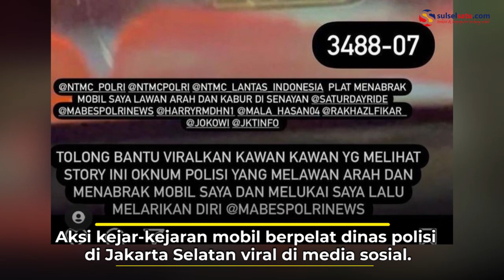Mobil Pelat Dinas Polri Dikejar Usai Tabrak Pengendara di Jakarta Selatan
Dalam video terlihat pengendara mengejar Mobil Toyota VRZ berpelat dinas Polri 3488-07.

Kejadian tersebut terjadi pada Jumat (20/8/2021) di Jalan Tentara Pelajar, Grogol Utara, Jakarta Selatan.

Perekam menyebut mobil Toyota Fortuner VRZ warna hitam menggunakan pelat dinas Polri yang melaju dengan kecepatan tinggi dan melawan arah.

Video terkini dan terbaru..